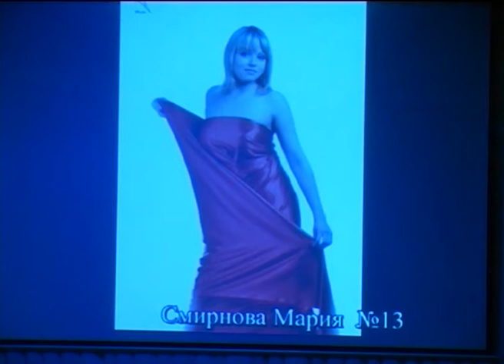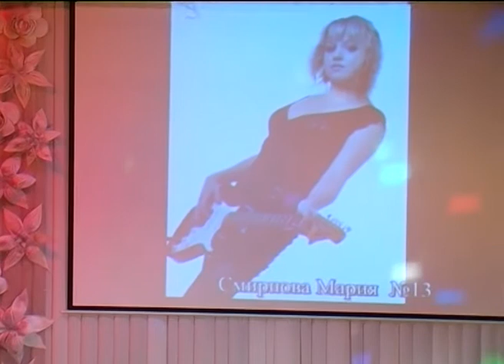Смирнова Мария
Конкурс "Мисс ЧГПУ-2009". Творческий конкурс. Смирнова Мария.